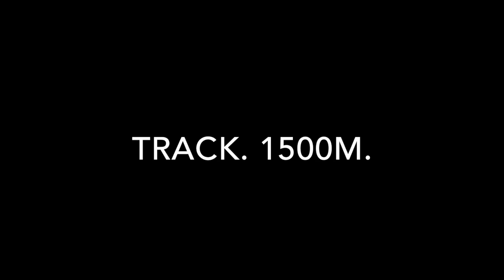TeamLiss Melissa Duncan 2014 Glasgow Commonwealth Games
Wishing our Melissa Duncan luck representing Australia in the 1500m at the Commonwealth Games in Glasgow.